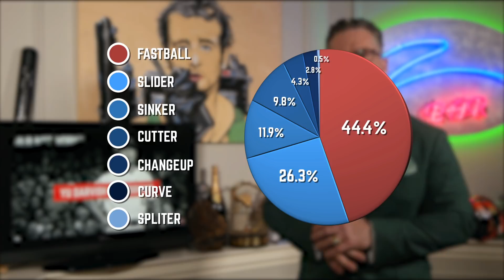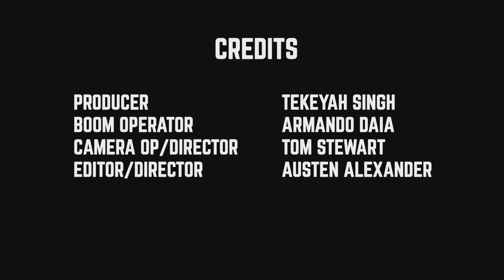EP 7: JOSE BAUTISTA, DEREK JETER, YU DARVISH... No One Is Safe | ManalystTV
Things get toasty in the Manalyst Cave as Gregg tells you how he REALLY feels about Jose Bautista, Yu Darvish, Derek Jeter & more...

Producer: @tekeyahsingh
Editor/Director: @austenalexander
Director/Camera Op: @tomstewart
Audio Engineer: @armando2929